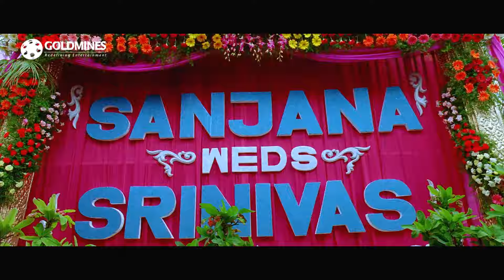जूनियर एनटीआर और सामंथा की दादी का मजेदार सीन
Movie - Mar Mitenge 2